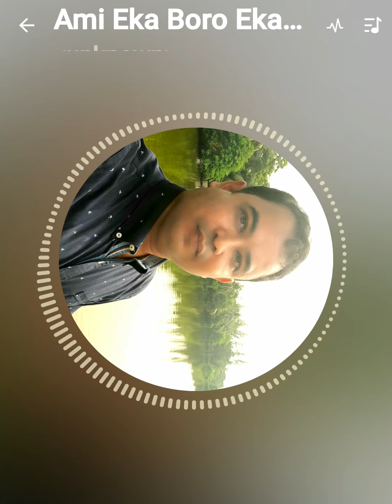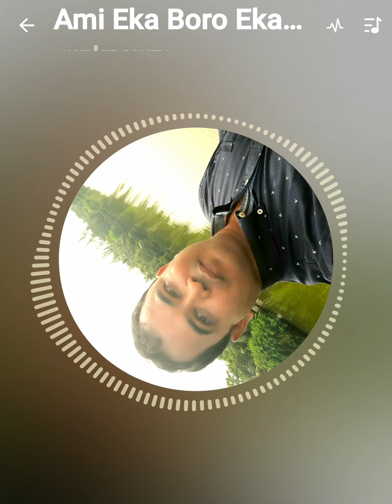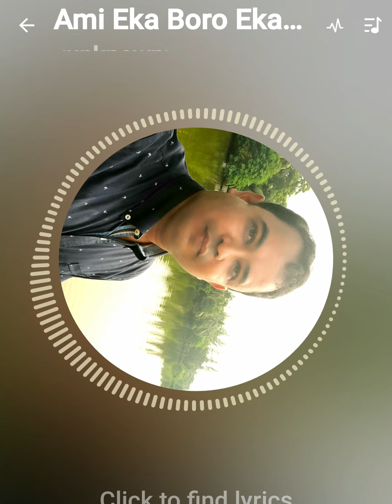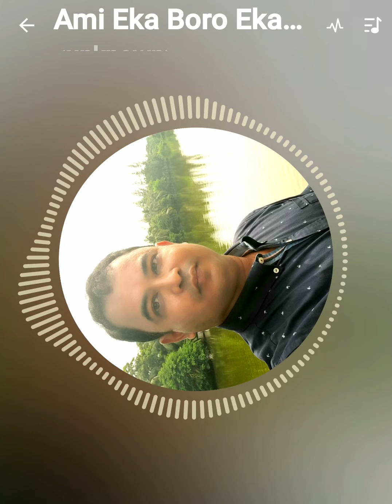Ami Eka Boro Eka by Anis Mahadi